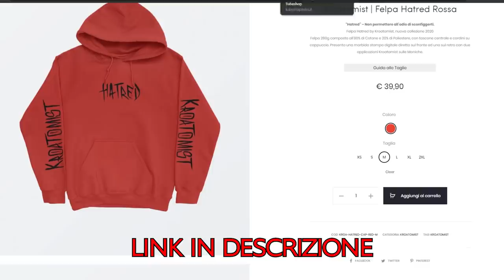PROVO IL NUOVO FUCILE A POMPA e FACCIO VITTORIA REALE! Delusione?